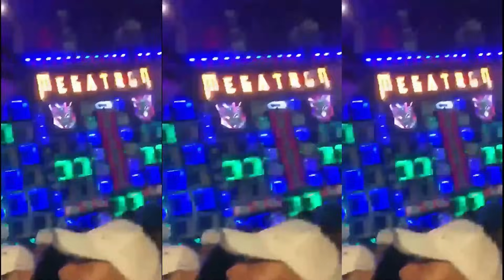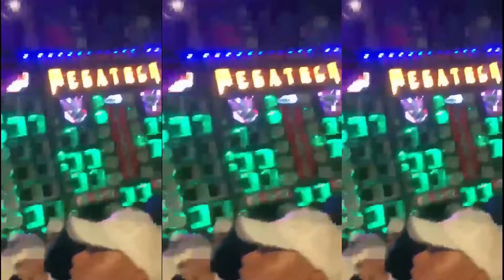NA ONDA DO LANÇA Vol. 2 💨 (DJ Souza Original e DJ Gui7) 2023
Artista: MC's FAHAH, MC MENOR DO DOZE, MC RJOTA
Produção Musical: DJ Souza Original e DJ Gui7
Ano: 2023